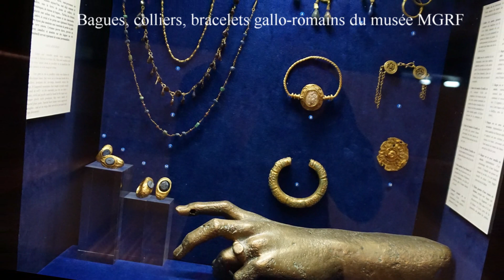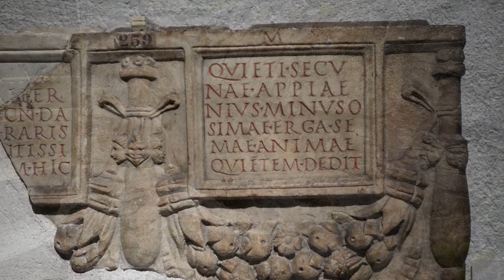Les théâtres romains à Lyon.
Une visite commentée du site archéologique de Fourvière à Lyon avec les photographies de Jean-Marc Berthier. Un parcours aux travers des vestiges gallo-romains visibles à l'intérieur et à l'extérieur du musée gallo-romain de Lyon-Fourvière. Cette visite exhaustive est une ouverture à une découverte plus approfondie par la visite du musée et la lecture de guides archéologiques de la région.